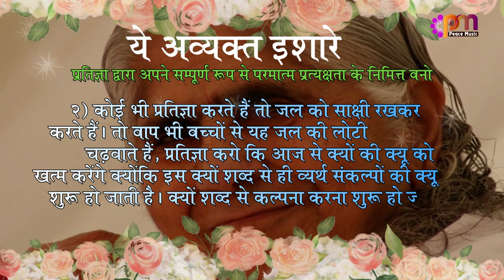2 Feb 2023 अव्यक्त इशारा (Avyakt Ishara)